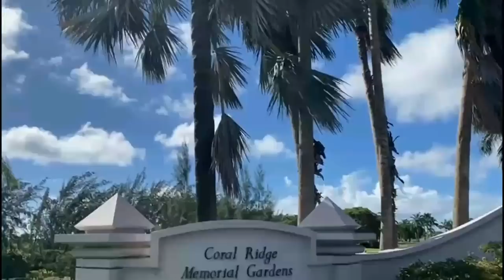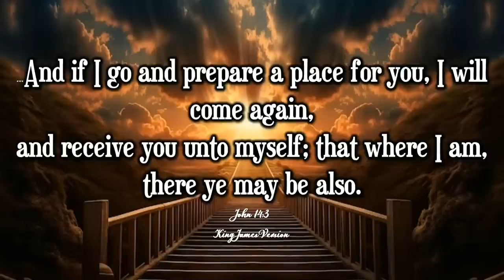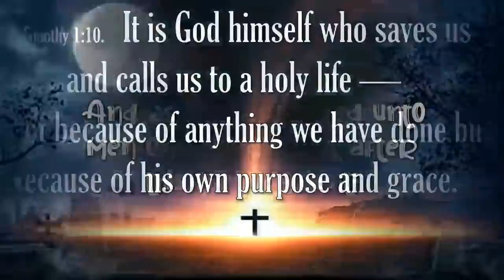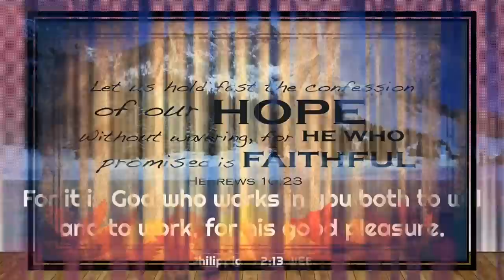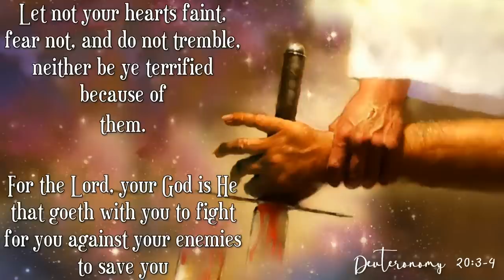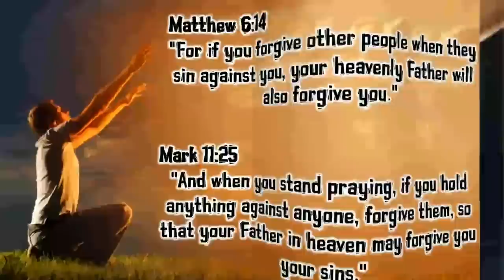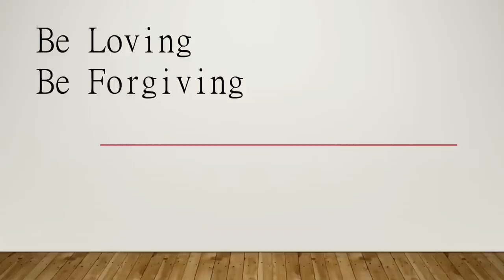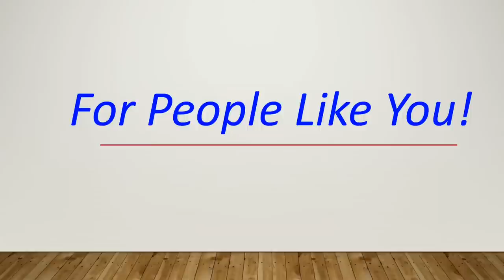Celebrating the Life of Willis Othneil Small